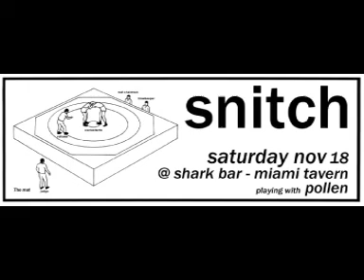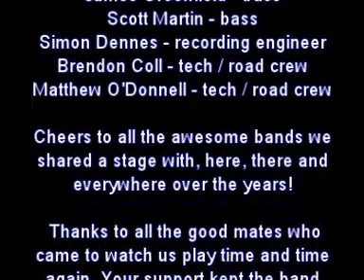snitch The Final Gig 2003 Part 5